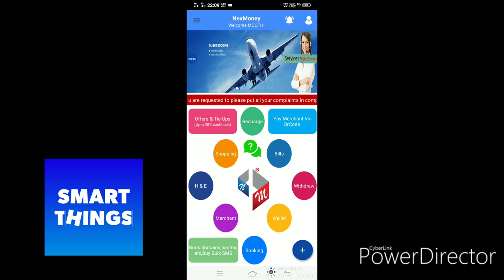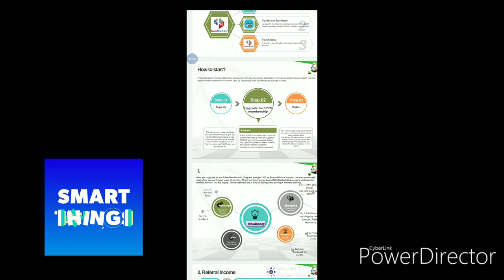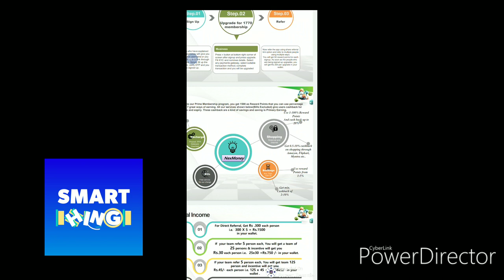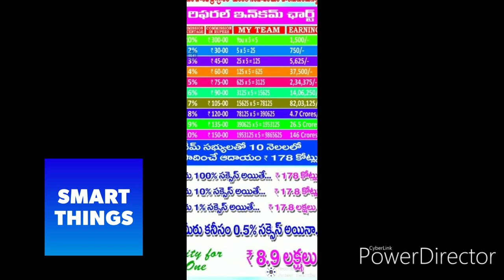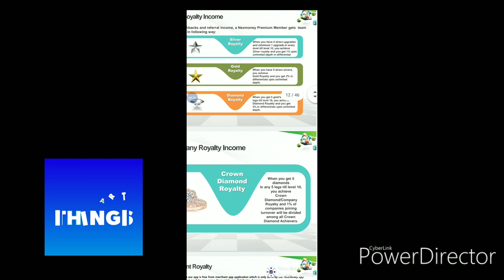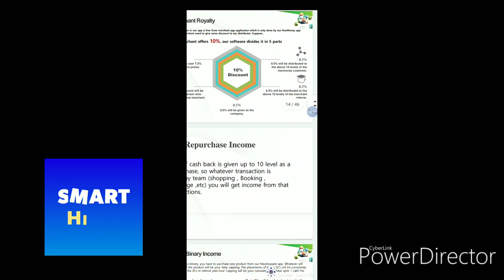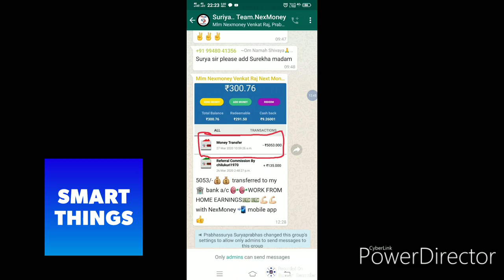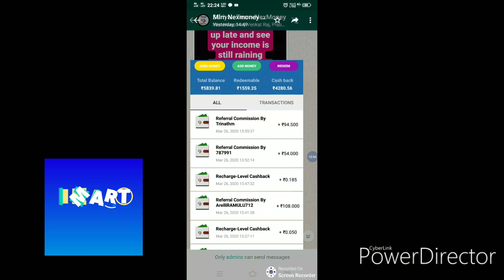Full plan of nexmoney in telugu by smart things contact :8309865001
full plan of nexmoney
this video is nexmoney

Dear leaders please understand and update with
internet business..
E-commerce Business..
E-Wallet businesses..
Digital account businesses...
Any time.. everywhere..
Never stop...
Until your stop...
Don't stop to Earnings..

With Nexmoney Digital account

Support digital🇮🇳India
Earn with 📲NexMoney digital account

*Nexmoney Team Champion *TELUGU* Plan Presentation*

1. 10:15AM - Telugu Plan Presentation
2. 12:15PM to 1:30PM - Telugu Leaders Discussion and  By Senior Leaders
3. 5:30PM to 6:30PM - Telugu Plan Presentation
4. 9:15PM to 10:15PM - Telugu Plan Presentation